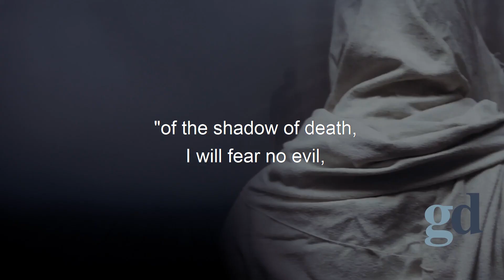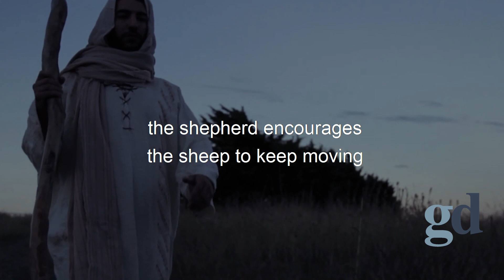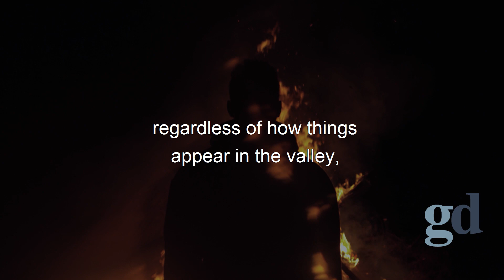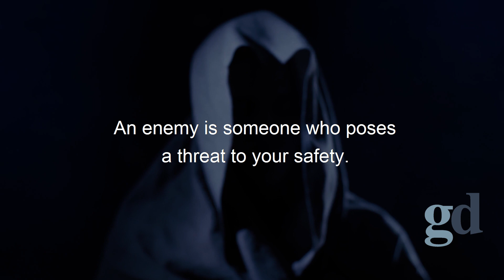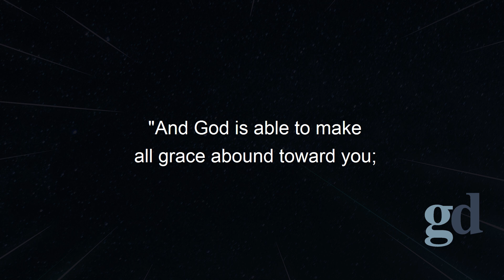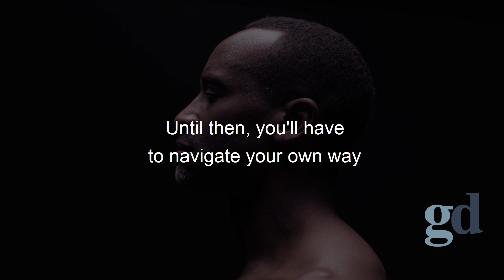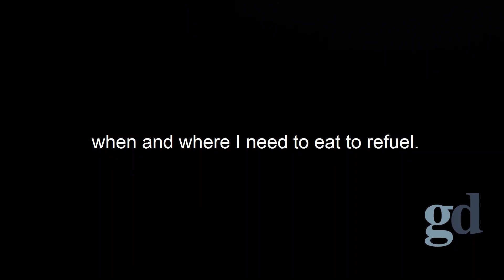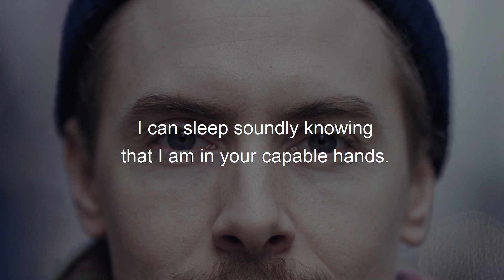The Incredible Truth About Your Protection - THE VALLEY OF SHADOWS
Title: If You Are A Child Of GOD This Video Is For You - THE VALLEY OF SHADOWS